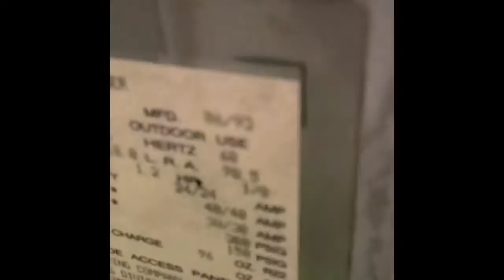NS Burroughs 6.29.20